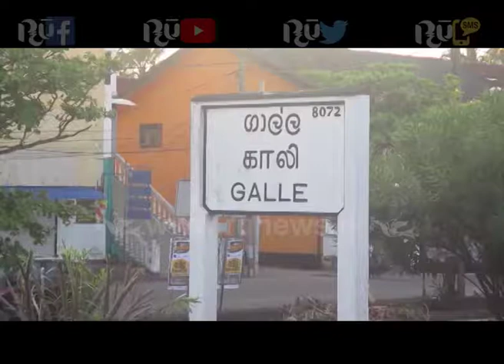Railway strikes continue despite declaration as a essential services | Ru News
දුම්රිය අත්‍යවශ්‍ය සේවාවක් කර තිබියදීත් තවමත් දුම්රිය වර්ජන